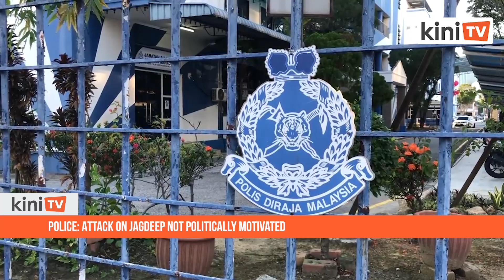Police: Attack on Jagdeep not politically motivated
The assault on Penang executive councillor Jagdeep Singh Deo at the parking lot of a restaurant in Tanjung Bungah last Friday night was neither revenge nor politically motivated, State Police chief Mohd Shuhaily Mohd Zain said.

He said initial investigations revealed that the incident occurred following a misunderstanding between the suspect and the DAP lawmaker.